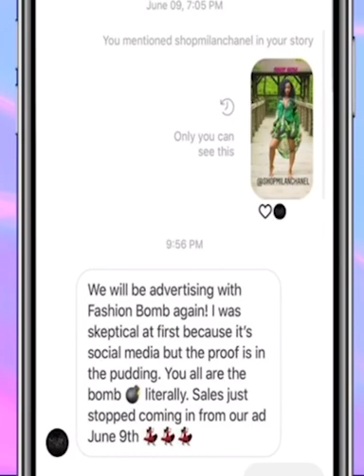Top Ten Videos of 2020: Blue Ivy, Meghan Markle, Ciara and Russell Wilson, and More!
Let’s take a look Fashion Bomb Daily’s Top videos from the month of January and February of 2020.  This time can be used to rejuvenate, and unwind, but stay focused and use your days wisely! Fashion Bomb Daily has great things in store for our devoted readers and followers to keep you entertained and informed!

 Created in August 2006 by journalist Claire Sulmers, Fashion Bomb Daily provides daily doses of chic to savvy stylistas. Recognizing there were few print and online sources for multicultural fashion, Claire took her interests in style and writing to create the number one online destination for global chic seekers with a penchant for all things fabulous. Readers log on to The Fashion Bomb for its fresh takes on fashion news and stories, along with its boutique spotlights, exclusive editorials, magazine scans, fashion show reviews, trends, wardrobe advice, celebrity looks for less, and tips on how to break into the industry from the best in the business. Fashion Bomb Daily enjoys 2.4 million monthly visitors and 1.4 million Instagram followers.